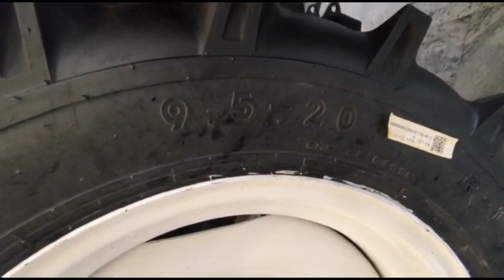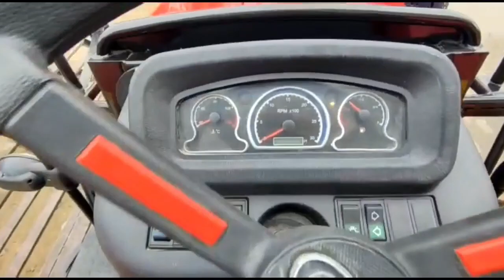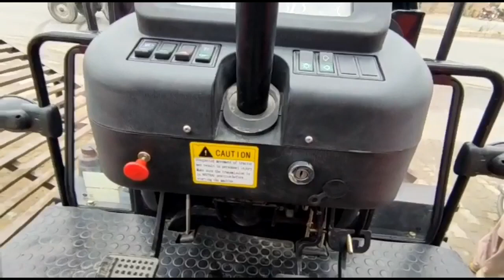Yto tractor all tractor engine gear runningAll information | YTO tractor in Pakistan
Yto tractor all tractor engine gear running
All information

Yto tractor best performance

Yto tractor made in ChinaHi I am Asif Ali and I am working on YouTube in agricultural and tractors for useful information,.

Mera kisaan Pakistan.
Agricultural and tractors.

Mera kisaan Pakistan in this channel you'll find positive and meanfull information about agriculture like crop bowing, crop cutting, spraying and etc. If you have any problem about agricultural you'll discuss about that problems. at this channel you also viewed various types of tractors and agriculture machinery like messy , Ferguson,ford,Dewan,Belarus and many more. p